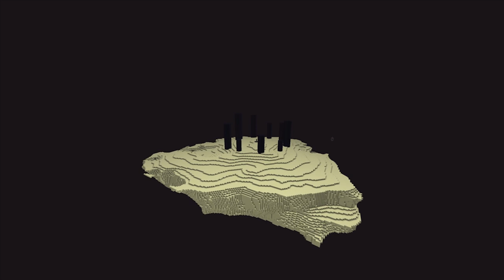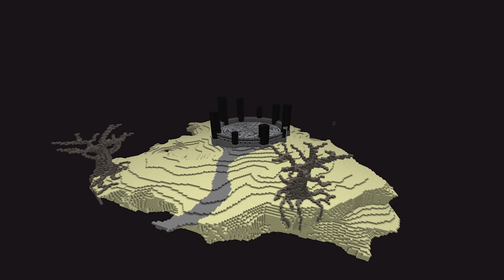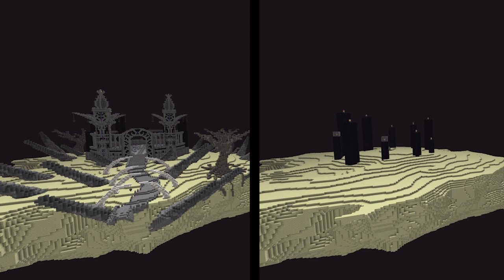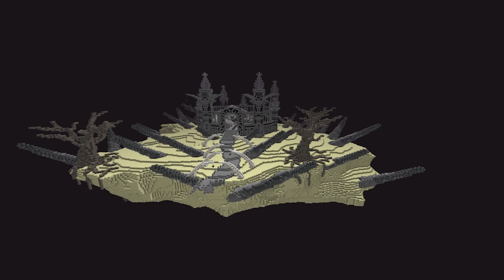How to Transform The End Pillars - EPIC Dragon Pit!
Hope you guys extract some good build tips & ideas from this video, showing you how I transformed the End pillars into a Dragons Lair! Also the first ever dragon build in my time as a builder, no idea what took me so long!

⭐ MINECRAFT SERVER IP: MC.JERACRAFT.NET
Jeracraft - Youtube